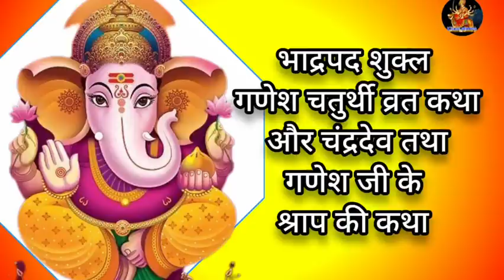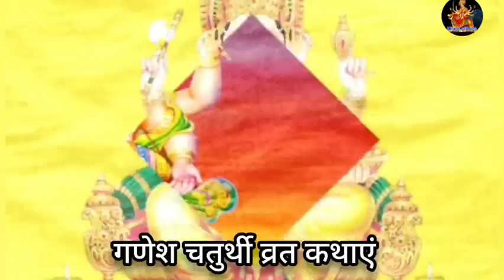Ganesh Chaturthi Ki Kahani - Ganesh Chaturthi Ki Katha - गणेश चतुर्थी की कहानी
Ganesh Chaturthi Ki Kahani - Ganesh Chaturthi Ki Katha - गणेश चतुर्थी की कथा - गणेश चतुर्थी की कहानी

Ganesh Chaturthi ki kahani
Ganesh Chaturthi ki katha,
Ganesh chaturthi kahani
Ganesh chaturthi katha
Ganesh chaturthi story

By- radhika
Label- Kitcat Stories
Copyright@Kitcat Stories